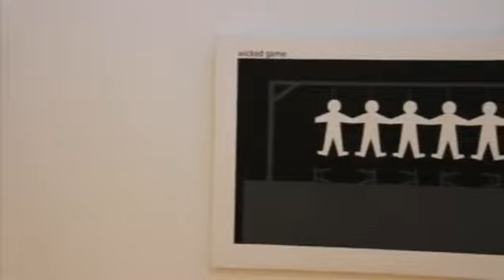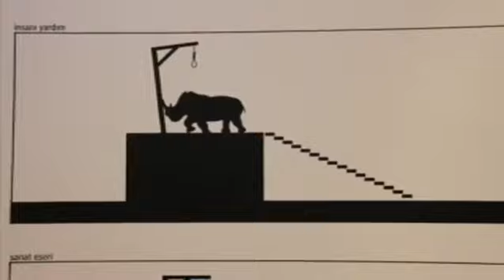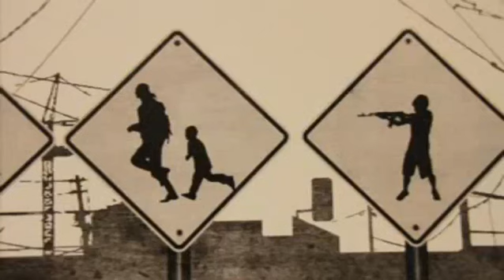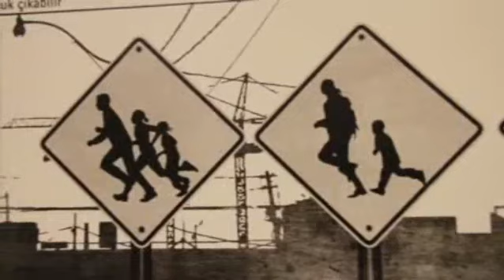Saadetler Dilerim | Turgut Yüksel | ARTtv